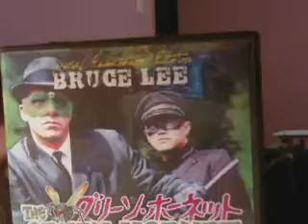The Green Hornet (TV Series Review)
Bruce Lee makes his US debut in this cult classic TV series based on the comic book and radio serial, The Green Hornet, as Kato, the martial arts master "sidekick".